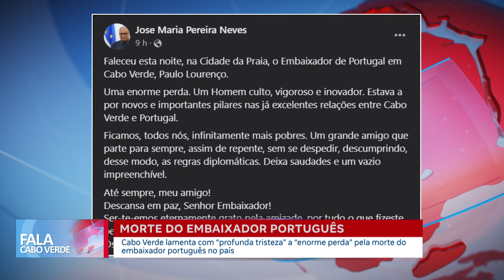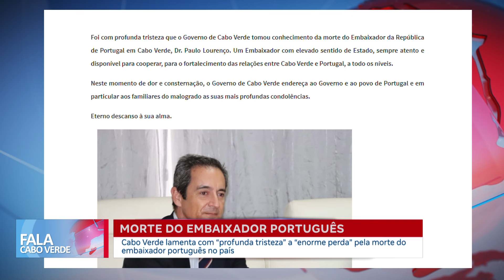Cabo Verde lamenta com “profunda tristeza” a morte de Paulo Lourenço | Fala CV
Cabo Verde lamenta com “profunda tristeza” a “enorme perda” pela morte do embaixador português no país.